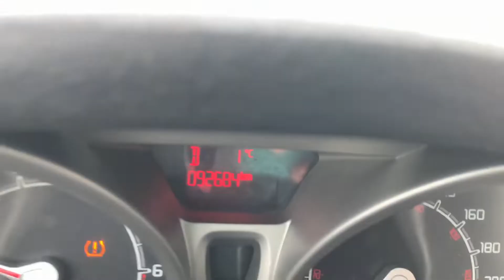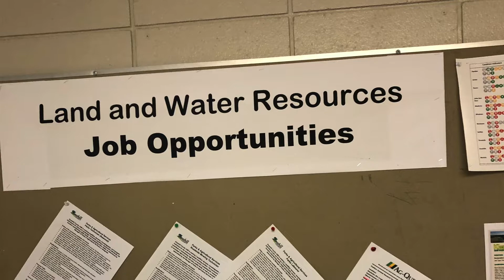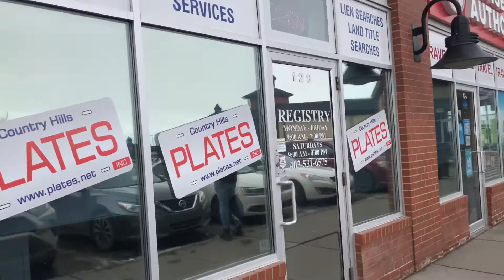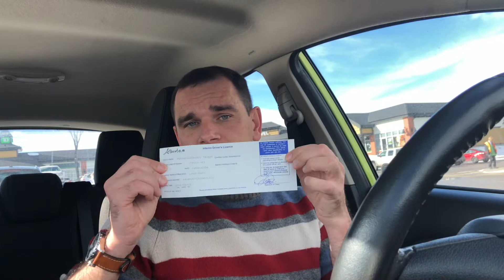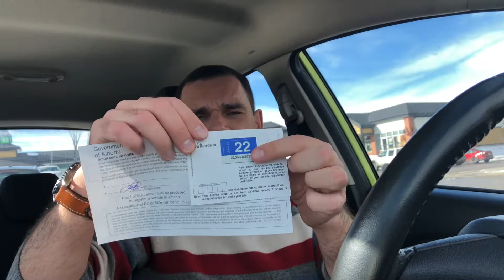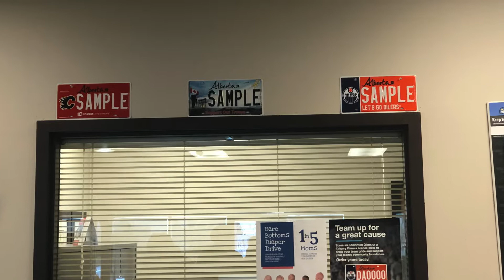#100. Продление номера авто и замена адреса в водительском удостоверении. Альберта. MY AGRO Canada